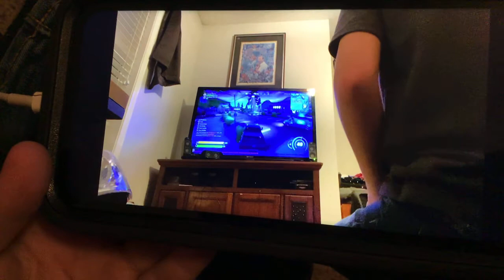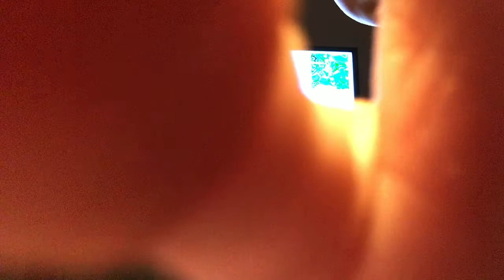Fortnite and died in 1 million times